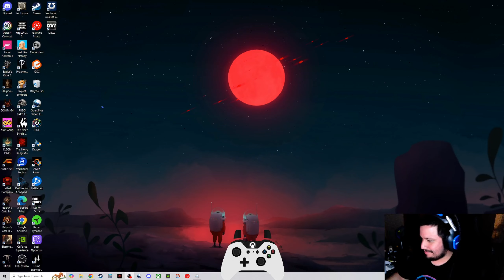LATE NIGHT GAMES GEARS 5 RANKED CONTROL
I just had nerve and tendon surgery done on my right forearm and elbow.  11 days post operation.
CAN WE GET MORE THAN 50 LIKES???

MORE AND MORE PLAYERS HAVE BEEN GETTING ON GEARS 5. HONESTLY IT'S A BREATH OF FRESH AIR
Thank you for the thumbs up!
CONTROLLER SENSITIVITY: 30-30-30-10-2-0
CONTROLLER SCHEME: CLASSIC ALT (REMAPPED TO LB) (TOURNAMENT LAYOUT)
Add my twitch Channel. I might start streaming LIVE if ya'll are interested.